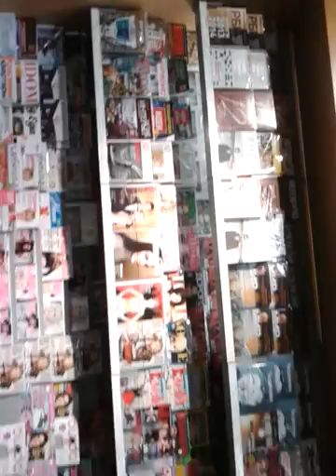video 2014 01 07 20 19 20